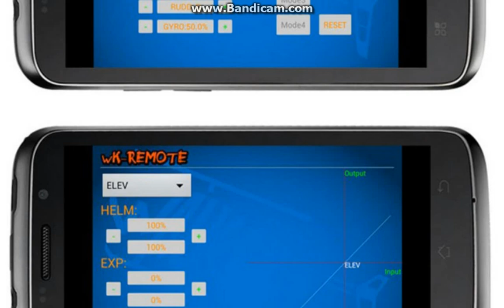Walkera QR W100S FPV Wifi RC Quadcopter For IOSAndroid System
Brand Name: Walkera
Item Name: Walkera QR W100S WIFI Control RC Quadcopter
Control range: about 80m(depend on the WIFI net).
Camera: 30W pixel HD camera
Flight time: 8 minutes
Battery: 3.7V 600mAh Lipo

Description:
Brand Name: Walkera
Item Name: Walkera QR W100S FPV WIFI RC Quadcopter

Compatibility:
Support Iphone,Ipad,Itouch/Android series products,
Also can be used with Wlakera Devention series radio,included: Devo 4,Devo 6/6S,Devo 7/7E,Devo 8S,Devo 10,Devo 12S.

Features:
Enjoy FPV fun flight ,used with WIFI net freely flight. you can control the RC Quadcopter through the WIFI ,and view the video in real time and enjoy the First Person View.
The radio/phone will received the signal directly from the aircraft. no need to use with the network,you can flight is at anytime ,anywhere.
You can enjoy the real control feeling though the gravity sensor to move the heli/quads to right,left,back and forward.And the most fantastic thing is your family members or friends can watch the video on their Iphone/Ipad/ while you are flying the aircraft.It is great fun to share the happy feeling.
Iphone/Ipad/Itouch is able to control the Mini quadcopter flight by WIFI.The control range is about 80m(depend on the WIFI net).
There is 30W pixel HD Camera with the product.

Package Included:
1 x Walkera QR W100S RC Quadcopter
1 x battery
1 x charger(GA-006)
1 x RX2646H-DS receiver
1 x WIFI Moduel